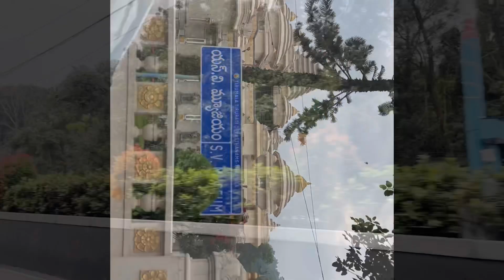Tirumala|Part 2|తిరుమల|Silathoranam|Latest|Video|Tirupati|Trending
Part 1